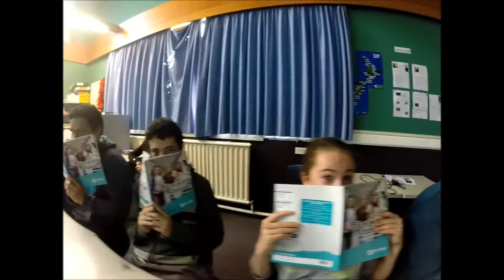West Coast Attitude Week 2014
Valentine and Christian presenting on the West Coast and getting wild with the locals.
Shout outs to:
Reefton "we are all related" Area School
Greymouth "Our Y10s have beards" High School
Westland "smother your frirends in butter" High School
South Westland "cows and rain" Area School
Buller "Whitebaiting 4 Lyf" High School
Karamea "We get cell phone reception next year" Area School
John Paul II "We actually ROFL" College

song: Jubel - Klingande